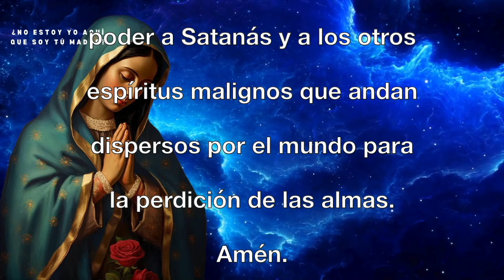AQUÍ SE PERDONAN LOS PECADOS. Mons. Isidro Puente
Monseñor Puente y las Ecuménicas de Guadalupe necesitan ayuda económica para terminar la construcción del seminario.

EN MEXICO:
BANCO REGIONAL S.A.
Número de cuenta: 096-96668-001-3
Titular: ANGELICA MARIA MORENO URZUA
Clave Interbancaria En México: 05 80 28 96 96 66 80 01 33

WESTERN UNION – BANCOPPEL
Numero de tarjeta: 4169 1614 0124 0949
Titular: NATIVIDAD GUZMAN CHACON
En Tijuana, Baja California Norte, Mexico.

IN THE U.S.A:
ENTERPRISE BANK AND TRUST
Account number: 2649065
Account Holder: BLANCA ESTELA LOPEZ ROJAS – ISIDRO PUENTE OCHOA
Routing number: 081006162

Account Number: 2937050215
Account Holder: ISIDRO PUENTE OCHOA
Routing number: 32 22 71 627)

San Blas 19-A, Campestre Murua, Tijuana, Baja California, Mexico. C.P. 22455
TEMPLO JESUS ADOLESCENTE
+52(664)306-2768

Música de fondo: Come Lord Jesus, Maranatha (sung in various languages) Harpa Dei

 • Come Lord Jesus, Maranatha (sung in v...

Para profundizar en el entendimiento de la crísis En la Iglesia te recomendamos leer: